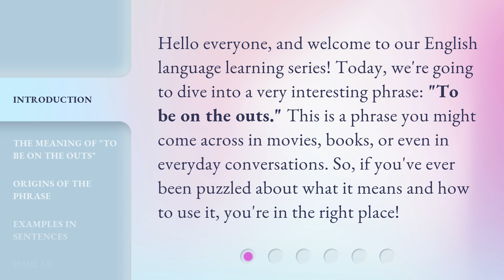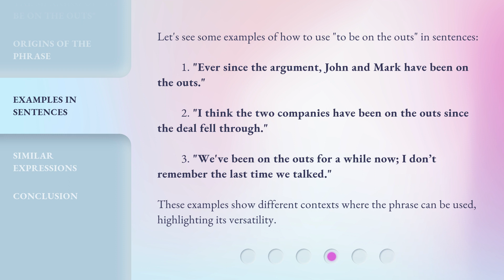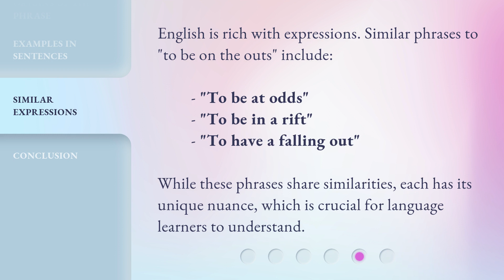Understanding "To Be on the Outs": A Phrase Breakdown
00:00 • Introduction - Understanding "To Be on the Outs": A Phrase Breakdown
00:33 • The Meaning of "To Be on the Outs"
01:04 • Origins of the Phrase
01:29 • Examples in Sentences
02:00 • Similar Expressions